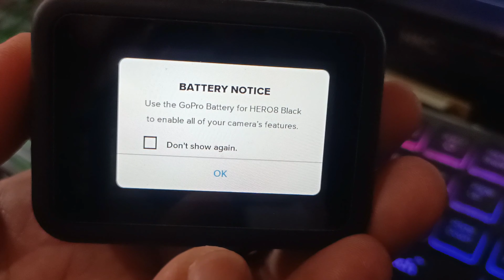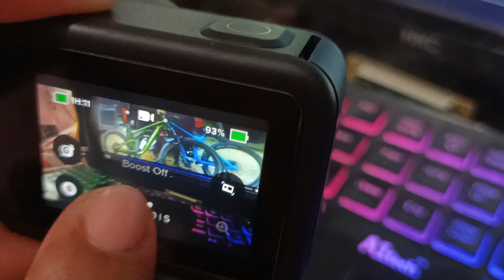TELESIN BATTERY ALTERNATIVE 3RD PARTY BATTERIES | Unboxing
Sa wakas meron na din tayong extra battery sa rides..
TELESIN Battery and charging box...
Okay ba?